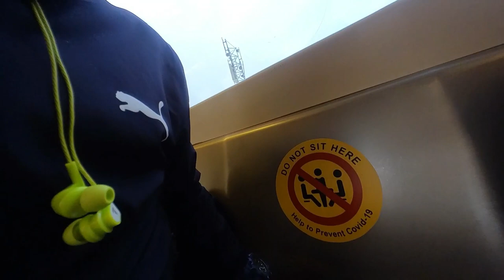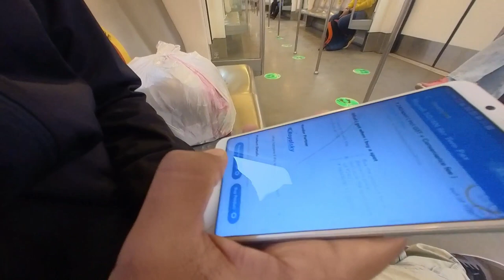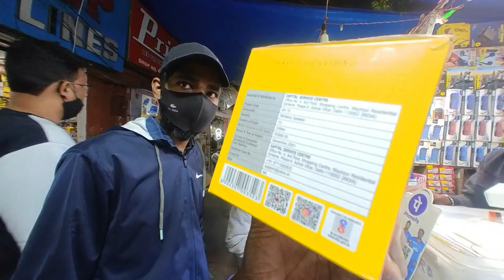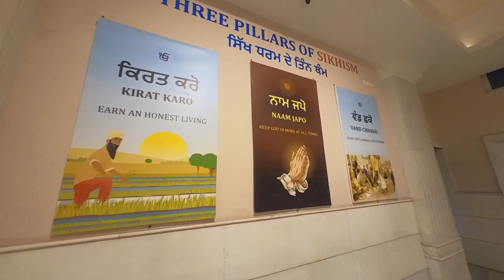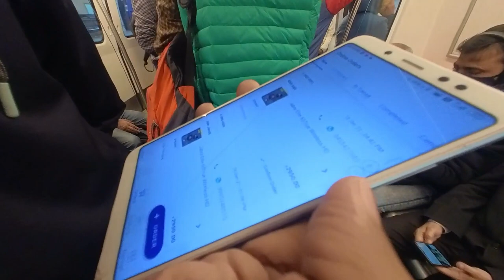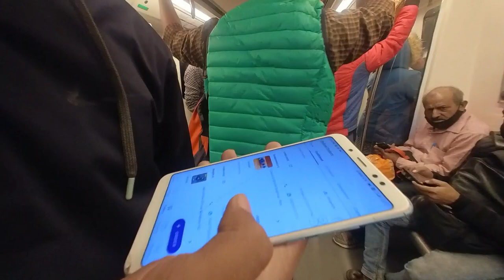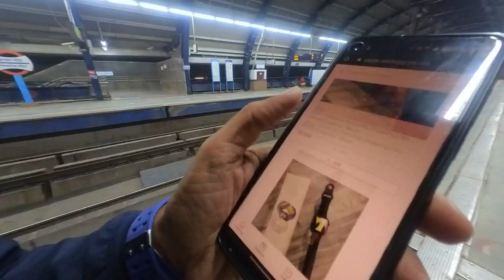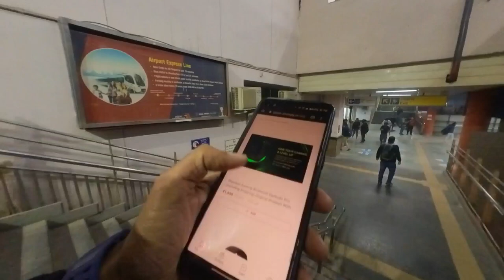Jordan Shoes എങ്ങനെ എല്ലാവർക്കും കൊടുക്കും എന്ന് ആലോചിക്കുമ്പൾ? - New Delhi Market Way Of Life Vlog